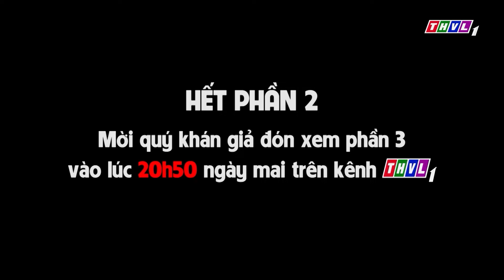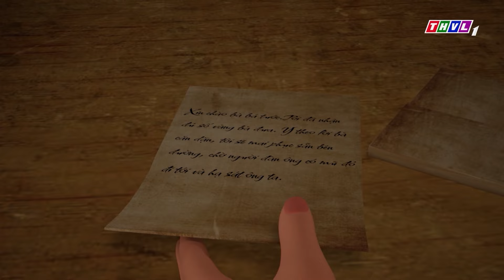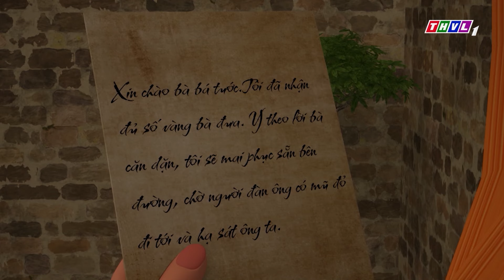CON HỔ NGHE LỜI 🌻🌷 Cổ Tích Tết 3D 2024 Mới Nhất💕Bài Học Cuộc Sống THVL - Quà Tặng Cuộc Sống